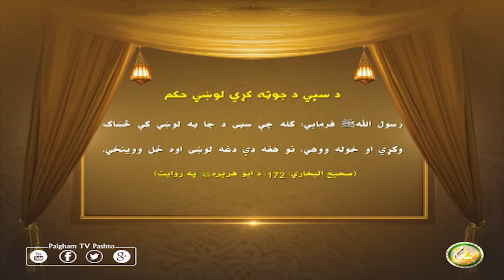د سپي د جوټې حکم